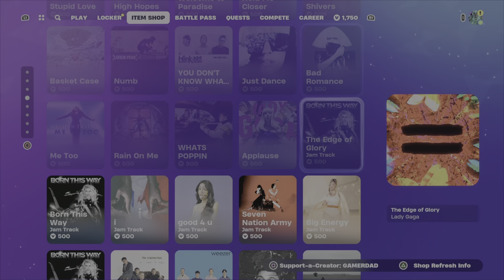Fortnite Item Shop March 13, 2024 - New Noorah and Anwar Lantern Fest Outfits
This is a review of the Fortnite Item Shop as of 7:00 PM EST on March 13, 2024. Please show your support for my channel by using my Creator Code: GAMERDAD